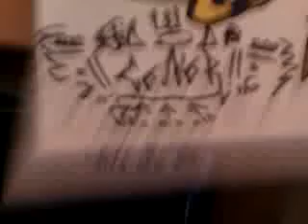GRAFITI REQUEST "MELANIE"(CANVAS)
hey youtube this is my graffiti request "melanie"